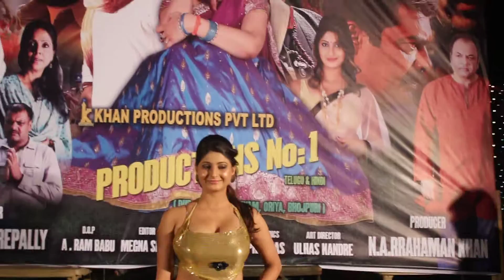OPERATION GREEN HUNT - Film Shooting Location City Mumbai SAGARIKA With Dance Mastar SAMRAT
“OPERATION GREEN HUNT” 4 Languages (Hindi/Telugu Direct Films & Hindi to Tamil Dubbing and Telugu to Malayalam Dubbing) Film's Shooting Location City Mumbai at Press meet For Stills Actress MISS. SAGARIKA With Dance Master SAMRAT.

BENER: KHAN PRODUCTIONS PVT LTD

CONCEPT & PRODUCER: MR. NOORABDUL RRAHAMAN KHAN

PRESENTER: TIME MEDIA COMMUNICATIONS PVT LTD

Hindi & Telugu CAST - MUKUL DEV, AARTI AGARWAL,  ADITYA OM, SAGARIKA, SUARAB DUBEY, GIREESH SAHDEV, JOLLY SHARMA, MONICA PATATEL, IBRAHIM.  SUPREETH REDDY, POSSANI KRISHNA, RAVI KALE, SRINIVAS RAO, JOLLY, HARSHAVARDHAN RAO, SATTHENA & OTHERS……….

MUSIC DIRECTOR – MOHAMMADH RAJ SEN & LALIT SURESH (Classical Song)

DIALOGUE & LYRICS - KUKUPRABHAS & TELUGU DIALOGUES: KOMANA PALLI GANAPATHI RAO

SINGERS – JAVED ALI, SHAHID MALYA, S BHAVINI & KANCHAN KIRAN MISRA

CAMERAMAN - ALLA RAM BABU

EDITOR - MEGHANA SRINU & FINAL EDITOR: SAGAR DAWDE

STORY & DIRECTOR - BHARATH PAREPALLY

"OPERATION GREEN HUNT" (4 Langue’s) Film, Hindi & Telugu Langue’s Direct versions and Hind to Tamil dubbing also Telugu to Malayalam dubbing, all 4 Languages Film’s. Worldwide Release Very soon.